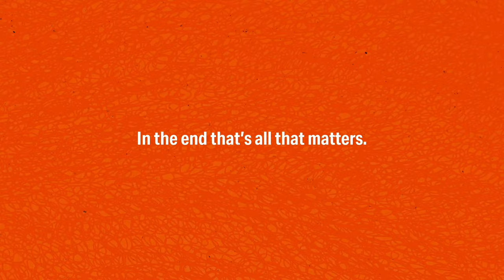#168 - Discovering Your Purpose (with Ben Malcolmson)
Chad Moore

In this episode, Pastor Chad sits down with Ben Malcolmson to talk about finding purpose in everyday life. Today’s conversation reminds us of the importance of being present where God has placed us, listening to His nudges, and trusting His guidance, even when it seems unclear.

Chapters:
00:00:00 - Finding Purpose and Encouragement in God
00:03:00 - Your Presence is Your Purpose
00:06:02 - Finding Purpose in Everyday Moments
00:09:06 - Finding Purpose in Life Moments
00:12:11 - The Still Small Voice of God
00:15:07 - The Impact of Simple Acts of Kindness
00:18:29 - Taking the Next Step
00:21:29 - From Walk-On to Working with USC's Football Team
00:24:24 - Finding Purpose in Faith